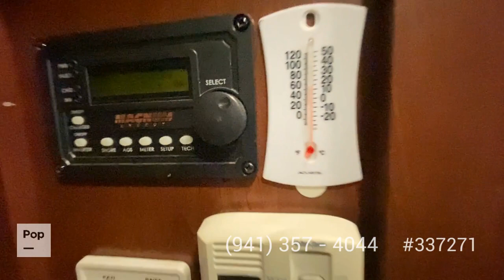[SOLD] Used 2011 Berkshire 390BH in Lloyd Harbor, New York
This RV has been sold  (Mohnton, PA).